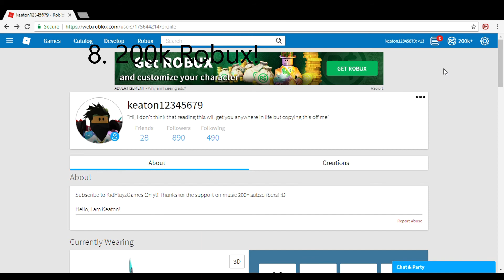How to Get Free 200k Robux! Halloween Special!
Sorry if you thought this was real! :P